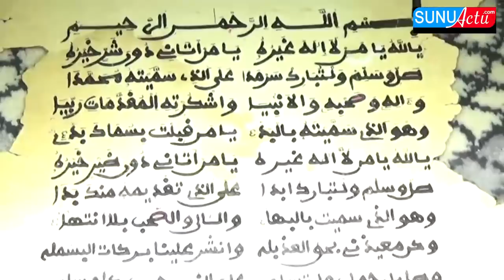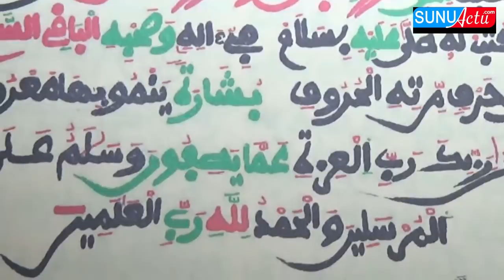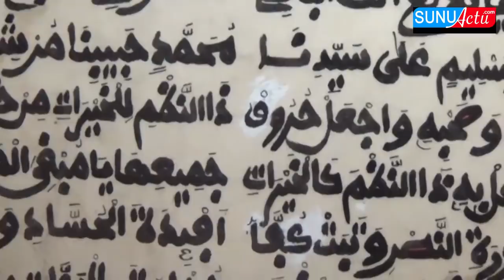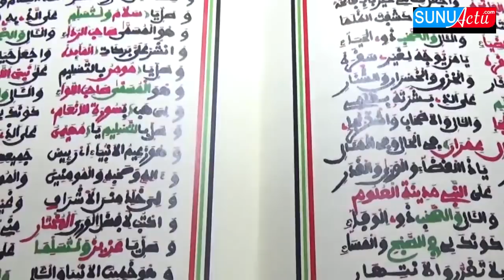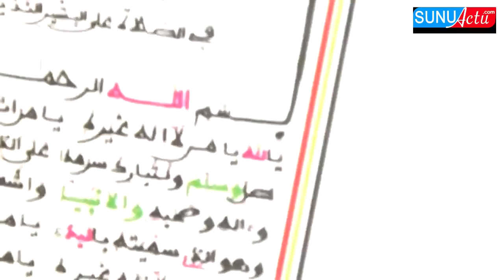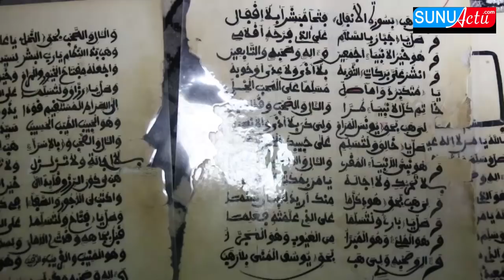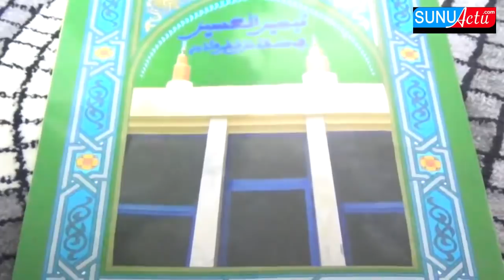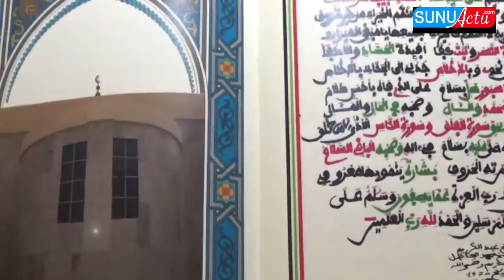regardez le khassida ecrit par serigne abdou karim mbacke